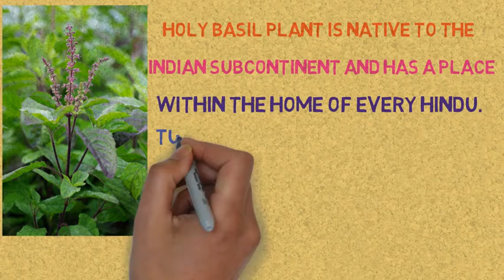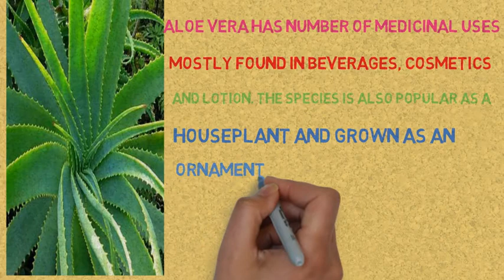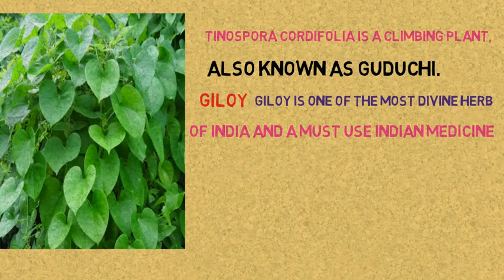Indian Medicinal Plants that you can grow at your home and they will keep your home always positive.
Here, we are presenting  Indian Medicinal Plants that you can grow at your home and they will keep your home always positive.